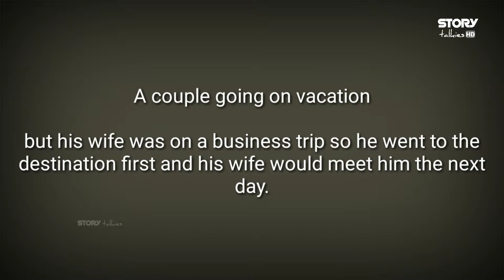Wrong e-mail address | short story | STORY talkies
Comment our video

Sincerely,
Team -  STORY talkies